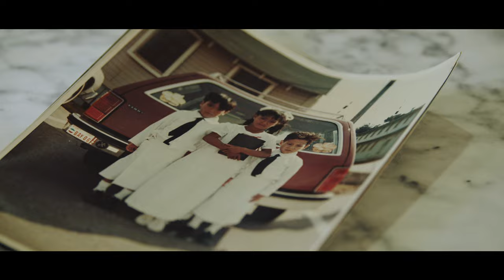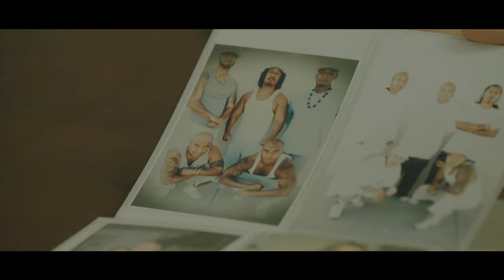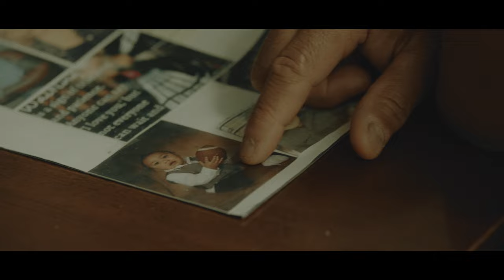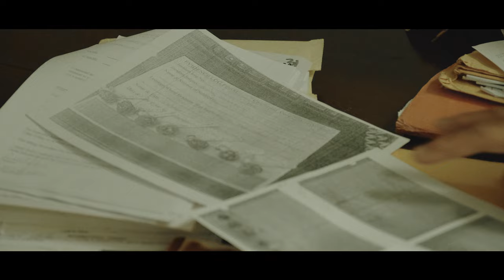Oston's Story - VIVE People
After more than 20 years, Oston found that his life outside of prison hadn't changed and continued to struggle through it.  "...They just gave up on me, and I was only 17..."  He was facing years in prison without parole, leaving his wife and 3 kids at home. This is his story of how he found freedom in faith and peace in purpose.

This is one of the many miraculous stories of hope, freedom, and redemption from the people of VIVE Church.  We premiered this film at our in-person Easter Sunday Services (April 4,2021) to celebrate that Christ's resurrection wasn't just the end of the Easter story, it's the beginning of ours.

MB012IMIXYGBH0M